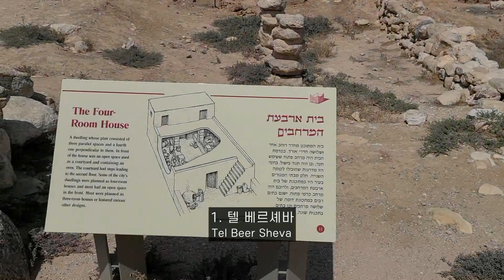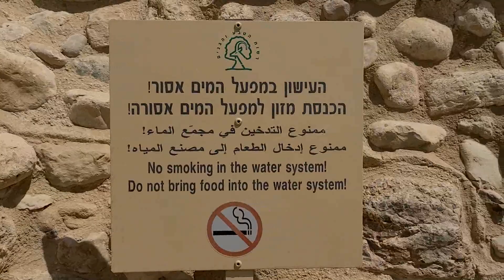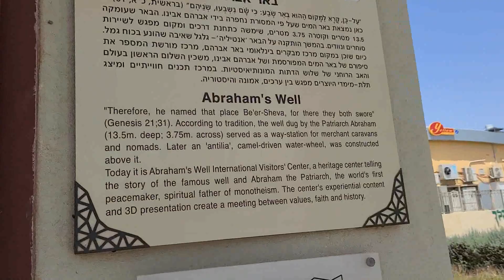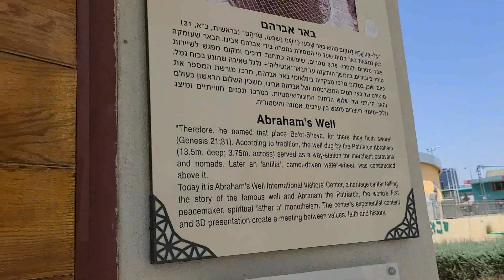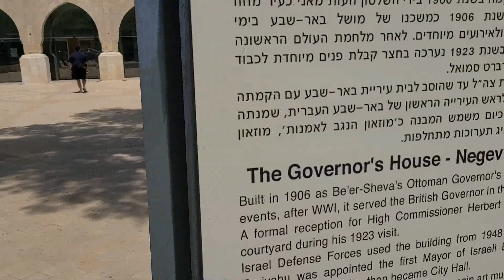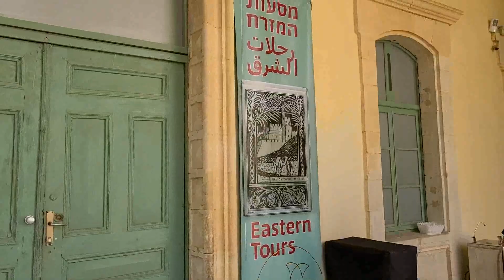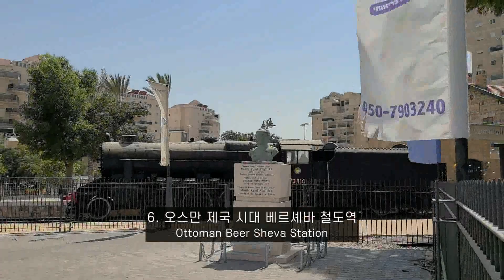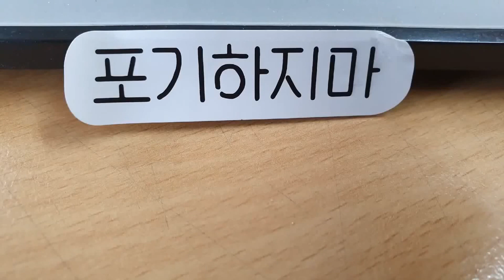이스라엘 남부 베르셰바(브엘세바) 엑기스 여행한다면? Top 6 | 2022년 8월